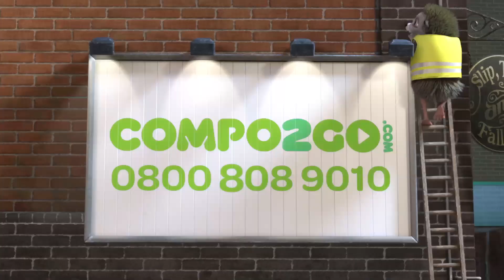TV COMMERCIALS 2024